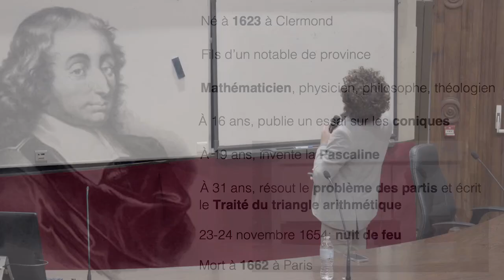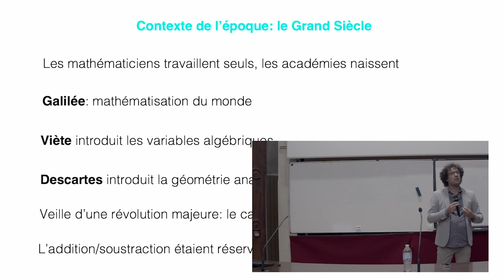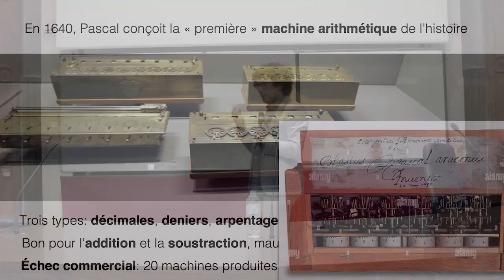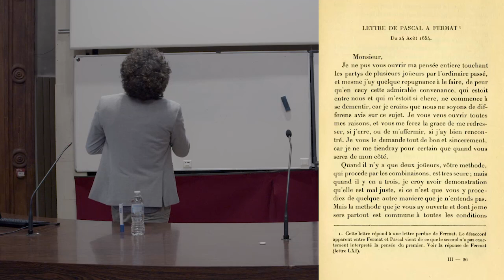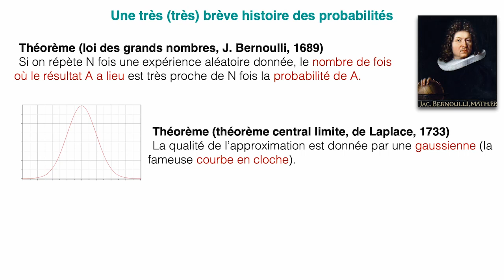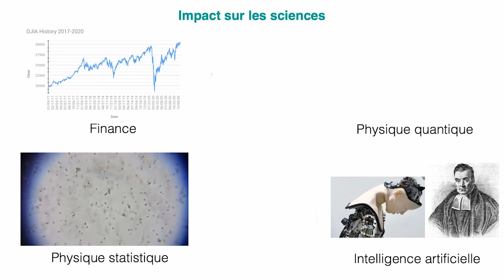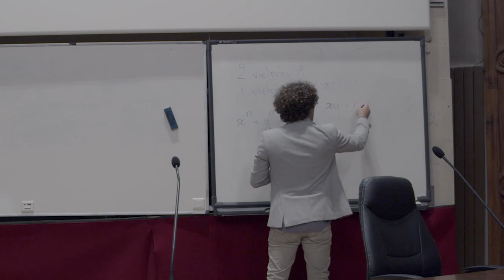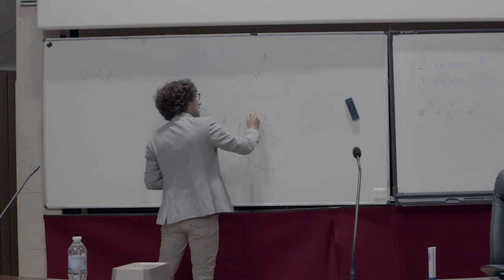L'aventure des inventions - cycle de conférences - Hugo Duminil-Copin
L’héritage mathématique de Blaise Pascal : de la Pascaline à la théorie des probabilités - Hugo Duminil-Copin.